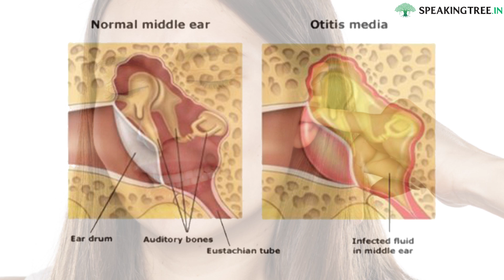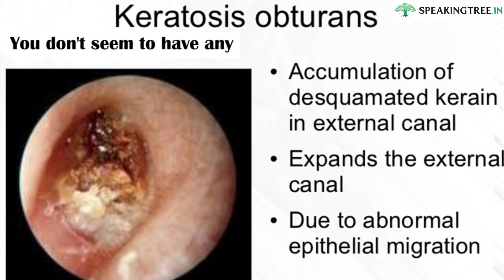Things your ear wax can say about you | Health and Wellness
While you might not notice your ear wax at all, there are still some things your ear goop can tell you about your health. Here are few of them.